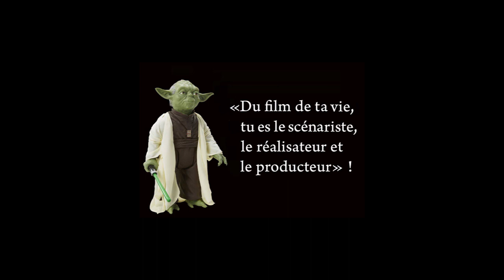Une belle rencontre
Morphing réalisé par André Crudo